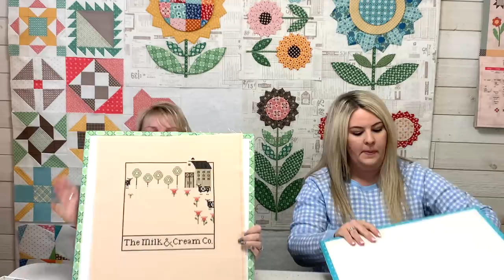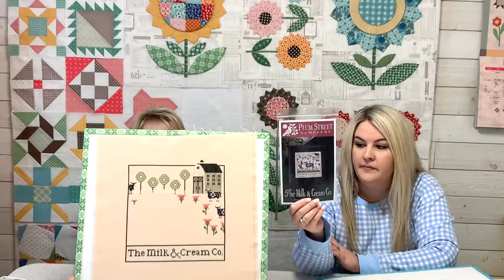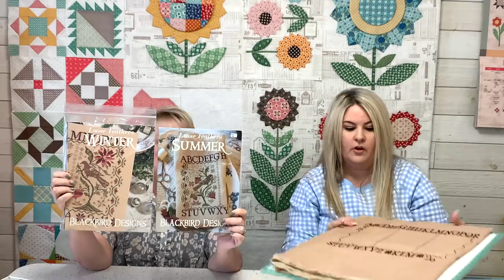Flosstube #7 - My stitchy guest Kristie from Crosshatch Quilts!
In this video I have invited a special guest...my stitchy friend Kristie from Crosshatch Quilts is here and we are showing you all of the stitches that we have done together...are currently doing together... and are going to do together...and also a few things things in-between:)

Fabrics & Notions designed by me (Lori Holt of Bee in my Bonnet)
and produced by Riley Blake Designs:
Bee Cute Lace
Vintage Trim (large ric-rac for pillows)